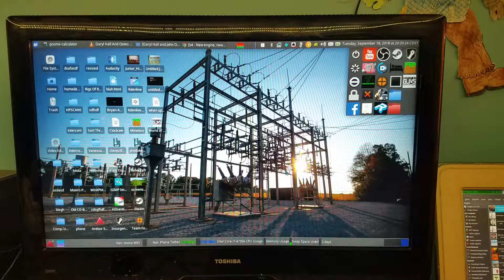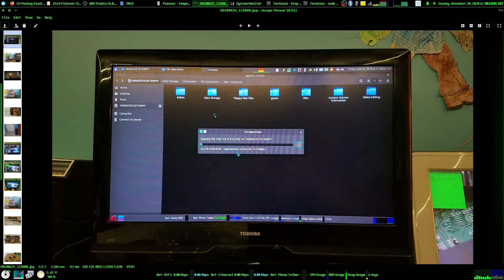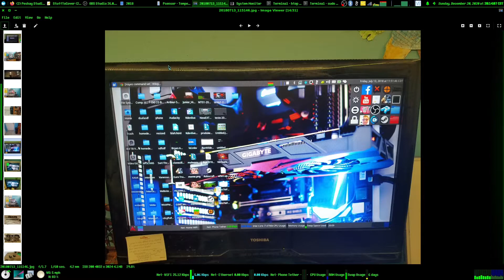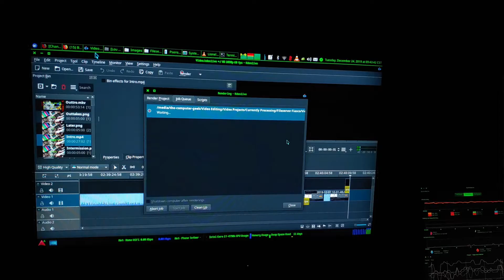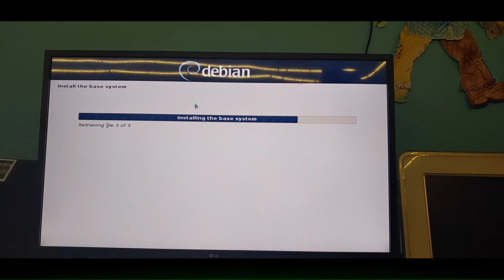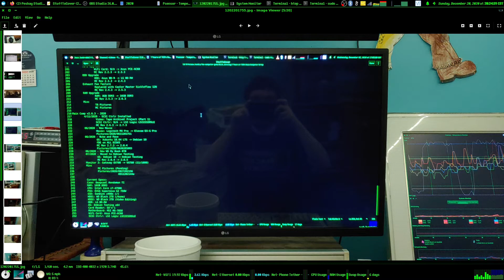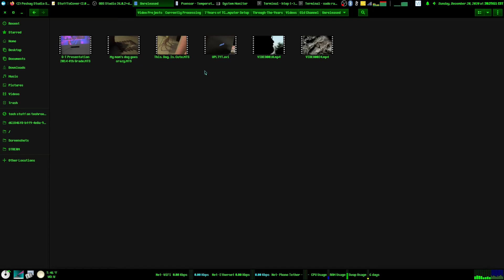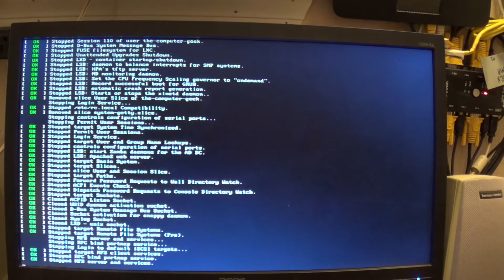7 Years of TCG's Main Computer Setup- Part 2 of 2 (Old Video - Archived)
Recording Date: Sunday, December 20, 2020
Processing Date: Saturday, March 20, 2021
Render Date: Saturday, March 20, 2021
Upload Date: Saturday, March 20, 2021
Publication Date: Saturday, March 20, 2021
Camera(s): Sony HDR-CX220, Rosewill webcam
SD Card: Samsung U3 128GB MicroSDHC
Screen Recorder(s): OBS
Editing Software: Kdenlive

Other Thoughts: Much better production quality this time. Also managed to get it edited in about 4 hours.